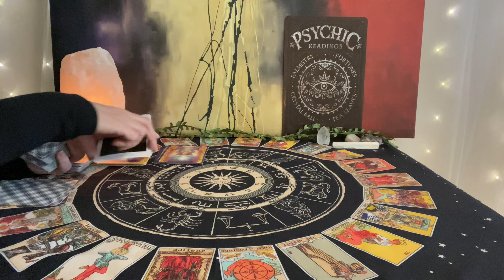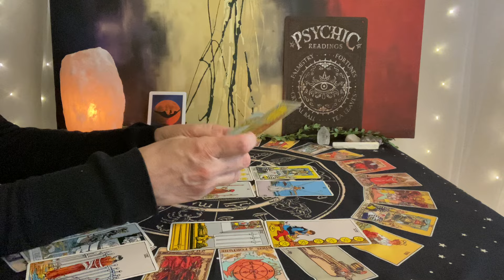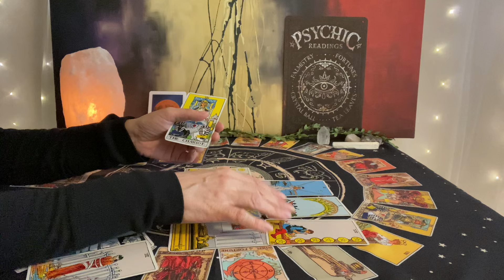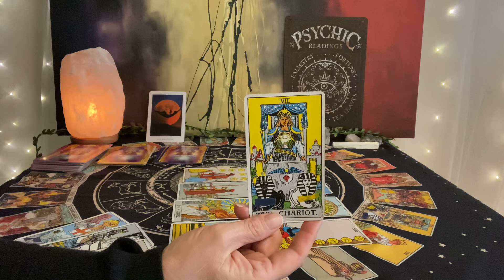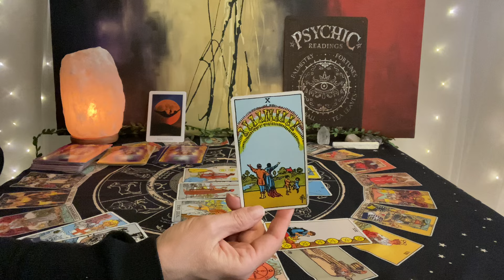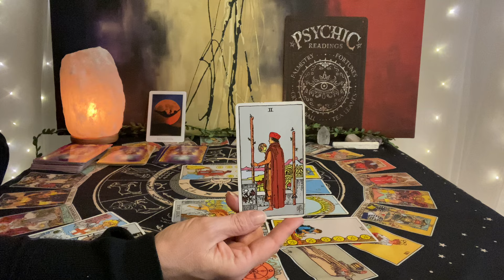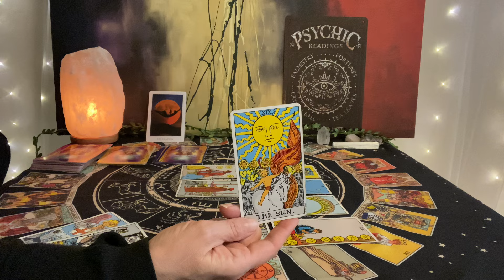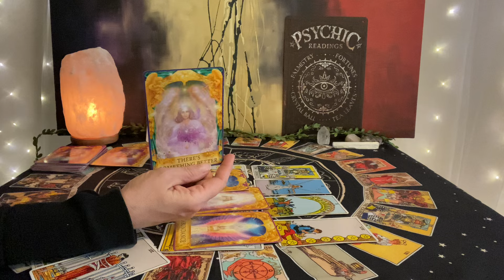PISCES Tarot March 24–31–Releasing old issues and driving into success❤️💰🌎